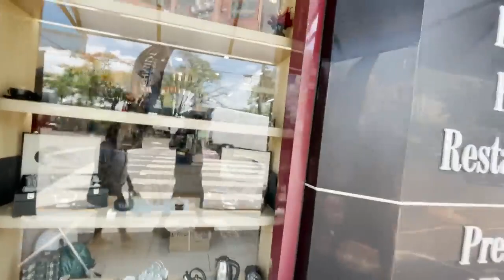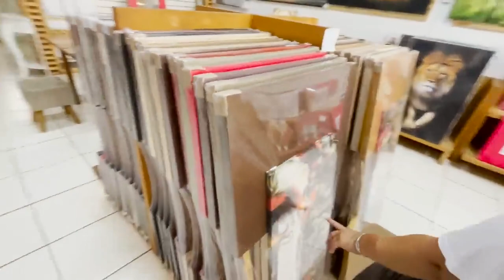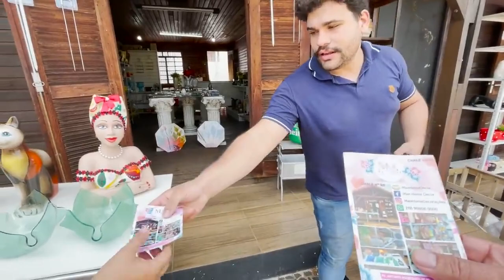CIDADE das FABRICAS que VENDEM DIRETO ao CONSUMIDOR